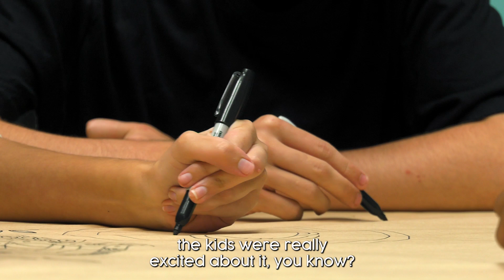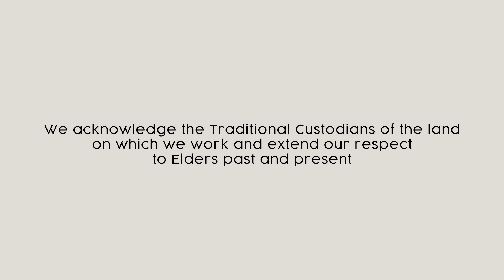Target Australia unveils new bespoke design for its Deadly Stores across Australia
At Target we are focused on authentic community engagement – that means building strong partnerships with Indigenous communities and businesses right around Australia. Indige Design Labs is a First Nations design and creative hub, supported by Ingeous Studios – a First Nations design and creative agency dedicated to culturally relevant and contemporary designs. The ‘Family Tides of Unity’ design draws upon icons and symbols that are designed to represent key principles and pillars of Reconciliation, demonstrating Target’s commitment to supporting and celebrating Aboriginal and Torres Strait islander culture. Through this design, our broader Deadly Store network and our First Nations employment program – we are committed to creating an inclusive environment, so everyone feels valued, respected and culturally safe at Target through economic opportunity and employment.